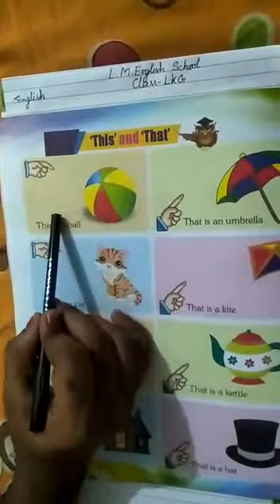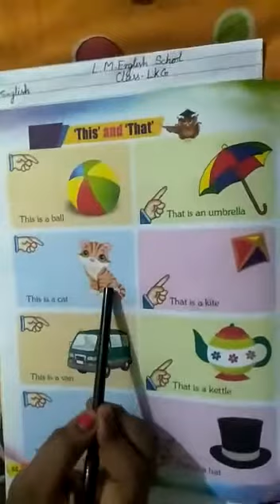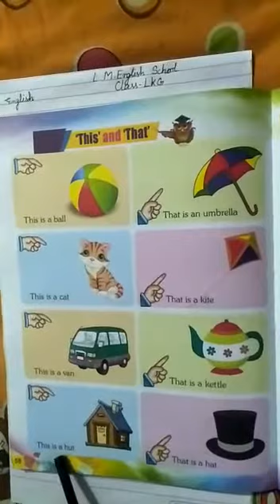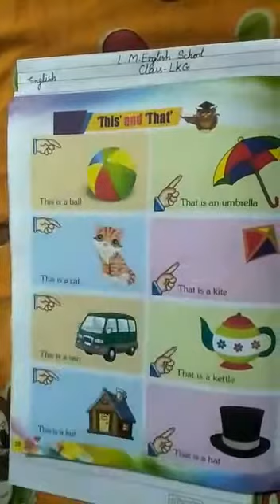LMES: ENGLISH: LKG